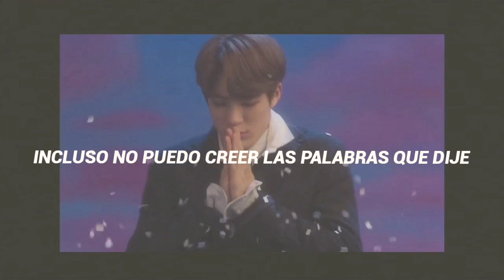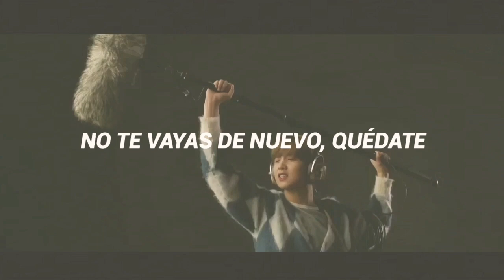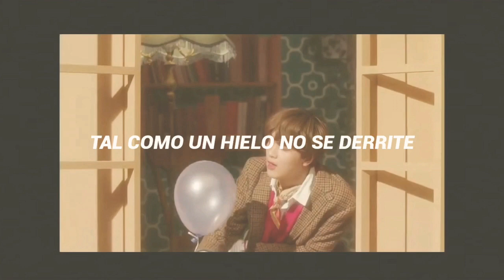lucia— ophelia / nct candle light ♪♪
stream deja vu